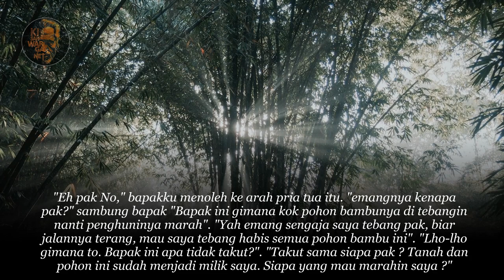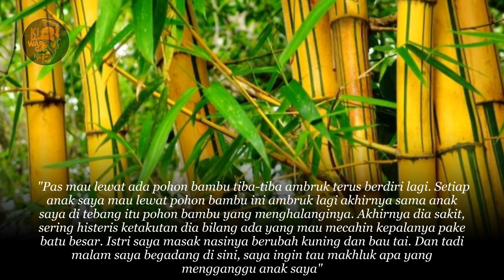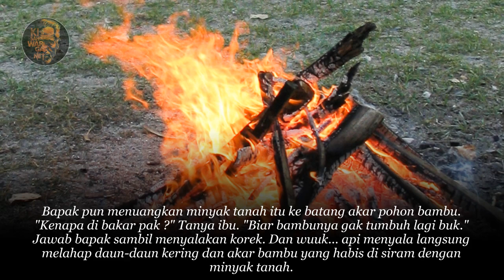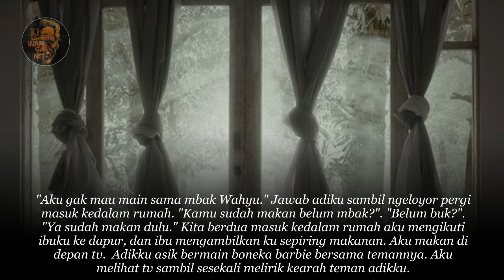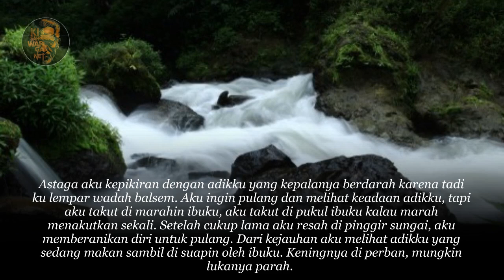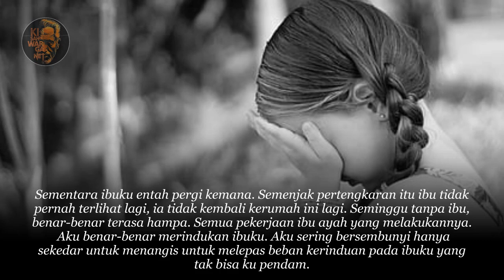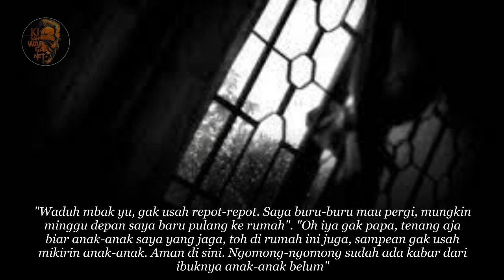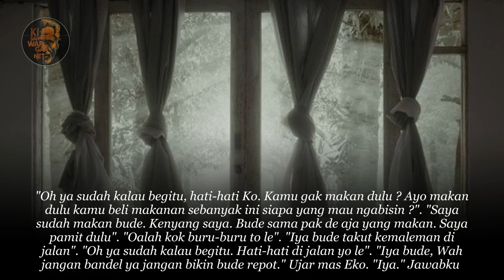KISAH HOROR TEMAN ADIKKU YANG TAK KASAT MATA PART 2 BY WAHYU SUBUH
Waktu itu bapakku membeli sebuah rumah dari seorang temannya rumah itu kecil terletak di sebuah desa terpencil. Ya itu cita-cita bapakku dia ingin memiliki rumah di pedesaan karena dia muak dengan segala hiruk pikuk keramaian kota.